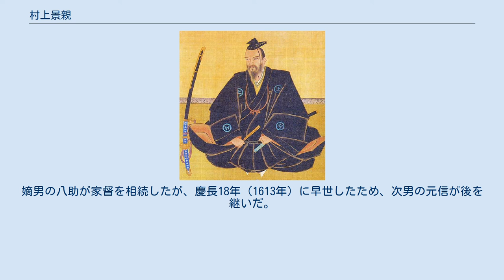村上景親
村上 景親（むらかみ かげちか）は、戦国時代から江戸時代初期にかけての武将。
小早川氏・毛利氏家臣。
父は能島村上氏当主の村上武吉。
 永禄元年（1558年）、能島村上氏当主である村上武吉の次男として生まれる。
 天正6年（1578年）の上月城の戦いに出陣し、その後は兄・元吉と行動を共にした。
 景親は小早川隆景の下に属し、隆景が九州平定後の天正15年（1587年）に筑前と筑後の大名となると6,000石 を与えられて同格おとな役（家老）となり、配下に日野景幸を付けられた。
 天正20年（1592年）4月から始まる文禄の役では兄・元吉と共に吉川広家に従って朝鮮に渡海し、同年6月5日の茂渓の戦いでは、孫仁甲が率いる朝鮮軍が、景親が守る茂渓の砦を攻めたが、景親の軍は奮戦して朝鮮軍を撃退した上で追撃し、数百人を討ち取った。
その際に景親は負傷したため、輝元は翌6月6日に景親へ書状を送って景親の功を称賛すると共にその負傷を心配した。
更に翌6月7日にも書状を送って、恩賞として銀子5枚を与えている。
また、穂井田元清も同様に負傷した景親を心配しており、輝元と同じく6月7日に景親へ書状を送り、傷の養生が大切なので傷が痛むのなら、翌日の陣替えで砦に残って養生できるように輝元らに依頼する旨を伝えている。
同年12月13日にも攻め寄せた敵軍を撃退し追撃戦で敵を討ち取ったが、この時も景親は負傷して輝元や元清から書状を送られている。
 文禄の役における景親の功を知った細川忠興や池田輝政は景親の武勇を見初め、家臣として誘ったが、景親は毛利元就以来の毛利氏の懇情を理由としてこれを辞退した。
毛利輝元、小早川隆景、穂井田元清らは景親の忠誠を喜び、今後も聊かの等閑も無い旨を景親へ伝えている。
 文禄4年（1595年）に小早川隆景が隠居すると、養嗣子の小早川秀秋の家臣として仕えた。
慶長2年（1597年）6月13日に小早川隆景が死去すると小早川氏を辞去して屋代島（周防大島）へと移り住んだところ、輝元の招聘を受けて毛利氏に帰参した。
慶長4年（1599年）4月17日に安芸国の蒲刈両島で1,000石の地を与えられた。
 慶長5年（1600年）、兄・元吉と共に水軍を率いて蜂須賀氏の所領であった阿波国の猪山城を降伏させた。
その後は輝元の命を受けて元吉と分かれ、毛利軍の一員として安濃津城の戦いや大津城の戦いに参加した。
関ヶ原の戦いによって毛利氏が防長2ヶ国へ移封となった後は屋代島の内で1,500石を与えられて父・武吉と共に移住し、毛利家御船手組の組頭となった。
また、輝元が剃髪して「宗瑞幻庵」と名乗ると、景親も剃髪して「如真」と名乗った。
 慶長15年（1610年）2月9日に死去。
享年53。
嫡男の八助が家督を相続したが、慶長18年（1613年）に早世したため、次男の元信が後を継いだ。